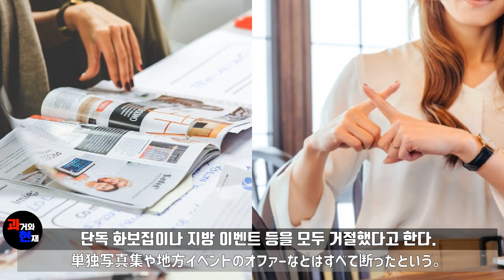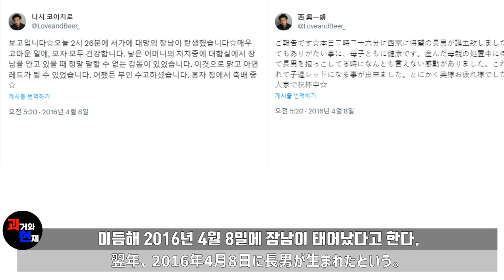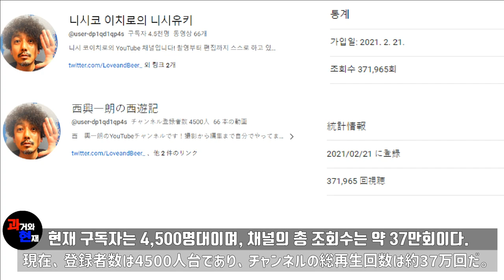2003년 '파워레인저 다이노썬더' 다이노 레드의 배우 '니시 코이치로'의 과거와 현재(爆竜戦隊 アバレンジャー,Bakuryuu Sentai Abaranger,폭룡전대 아바레인저)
2003년 '파워레인저 다이노썬더' 다이노 레드의 배우 '니시 코이치로'의 과거와 현재
(爆竜戦隊 アバレンジャー,Bakuryuu Sentai Abaranger,폭룡전대 아바레인저)

0:00 1. 니시 코이치로
0:18 2. 스카우트
0:48 3. 파워레인저 다이노썬더
01:42 4. 다이노썬더 이후 성격의 변화
02:01 5.꽃미남 히어로
02:43 6. 가면라이더 W
03:01 7. 우주 형사 샤리반 NEXT GENRATION
03:28 8. 결혼
03:42 9. 유튜브 '니시 코이치로의 서유기'
04:10 10. 다이노썬더 20주년 기념작